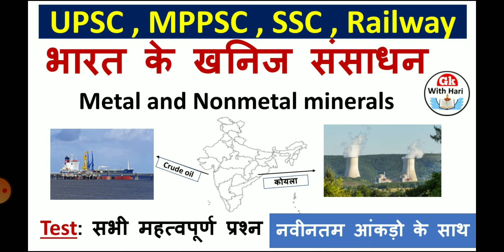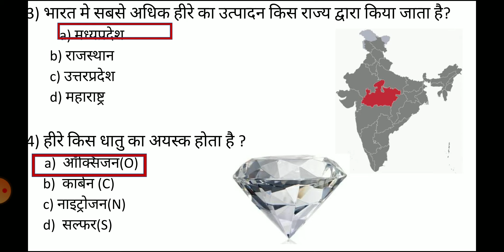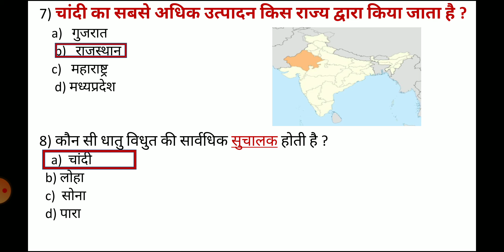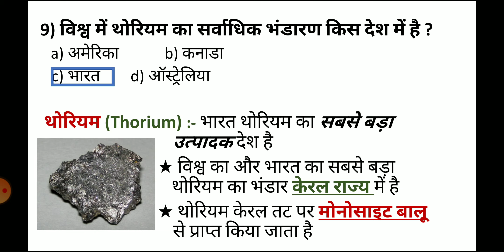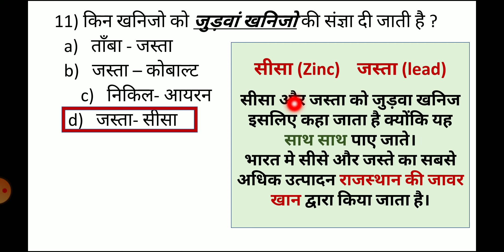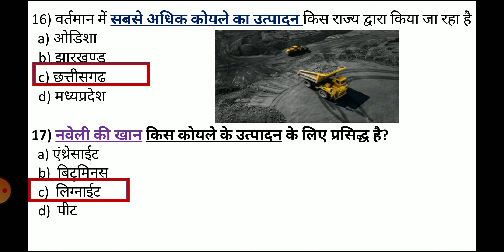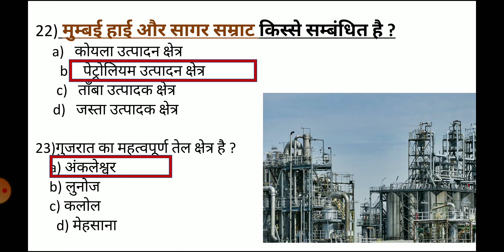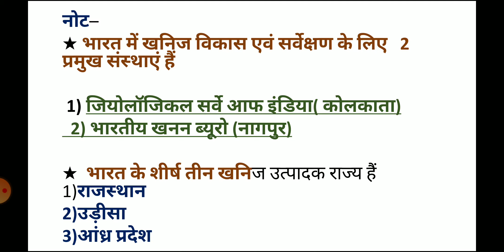Indian Geography: भारत के खनिज संसाधन| Minerals of India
Hello friends wlcm to our youtube channel

In this video we hve completed indian geography chapter minerals with latest data of india mining repor 2021
I hope this video will be useful for your upcoming exam

National Park in india with trick

National park& sanctuaries mcq